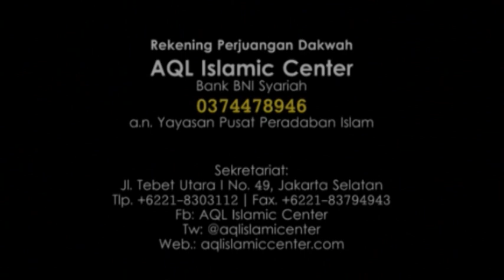Ust. Bachtiar Nasir | BERSABAR BERSMA ORANG SHALEH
Khutbah Jum'at UBN di Masjid Niaga Rahmat, Bank CIMB Niaga, Jl. Jend. Sudirman, Jakarta Selatan.